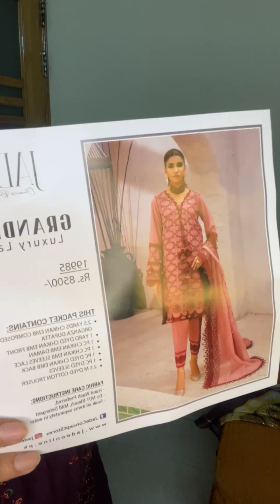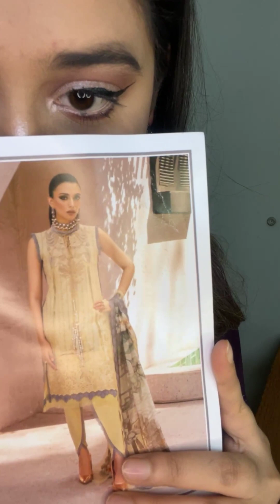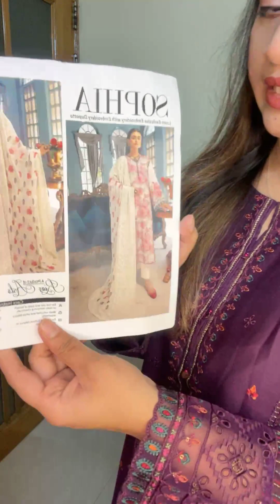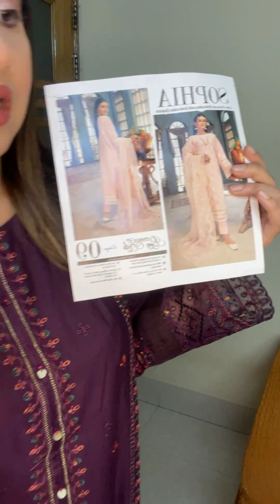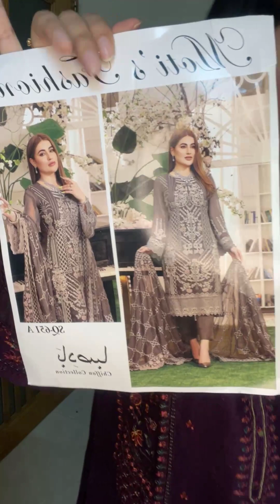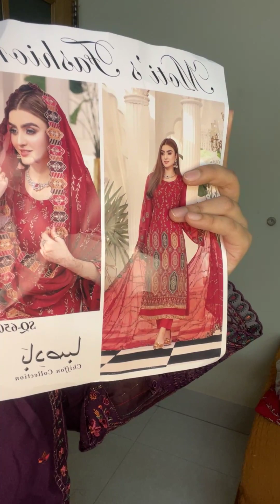EID SPECIAL MEGA DISCOUNT ON EXCLUSIVE UNSTITCHED 3PCS BY JADE,MOTIS FASHION AND SHOPHIA❤️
Hi Guys...!!

Today's collection is all about 💕💕💕 Live with  EXCLUSIVE UNSTITCHED 3PCS BY JADE,MOTIS FASHION  AND SHOPHIA💕💕💕 . We really hope you guys will like it. Product order Links are given below ⬇️

Exclusive 💕💕💕 Live with  EXCLUSIVE UNSTITCHED 3PCS BY JADE,MOTIS FASHION  AND SHOPHIA💕💕💕. Beautiful Dresses For Girls|| Orchid Lifestyle||💕💕💕

Model: Tazin Ajwad